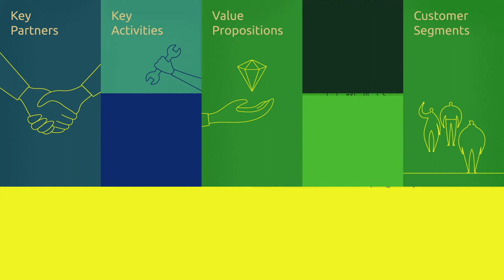RUBIZMO Animations #04 - Sustainable Business Inspiration: Hermetia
Two brothers overcame a lack of knowledge, technology and regulations to become the leading insect producer in Germany, employing 50 scientists, engineers and highly skilled workers.

Right now their innovative product is allowed to be used as dog and fish feed but in the future, it might also be allowed as livestock feed. Thereby overcoming the shortage of fish meal, forest clearance for soy production and decreasing CO2 emissions.

Discover the secrets of success in the bio-economy with this business model canvas inspired analysis video or an online business case profile